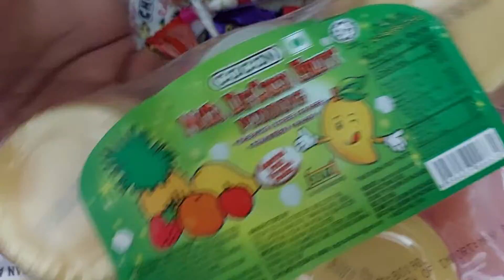Cocon Fruit pineapple 🍍 pudding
Cocon Nata de coco mango lichi strawberry pineapple puddings Tasty Chocolates 🍫